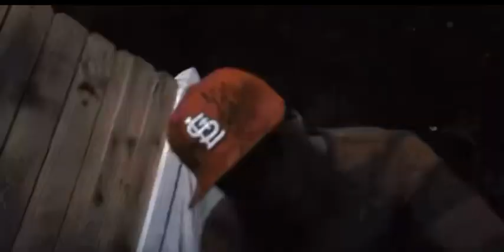SPACEGHOSTPURRP TYPE BEAT SHE SO SPECIAL (PROD. LIL TRVSH & SKY FLEX GUNJA)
Dbe guapo type beat chxpo type beat spaceghostpurrp type beat Krxxk type beat spookyli type beat loko los type beat trvsh type beat MajinBlxxdy type beat Axxturel type beat and more : MP3 $15 / Stay Bless🙏🏾